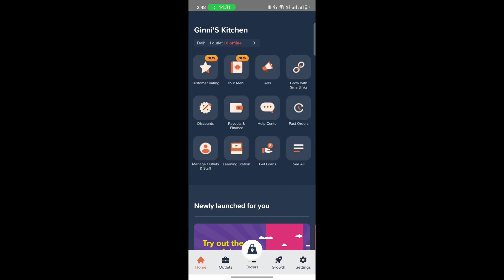CLOUD KITCHEN Day 1/100